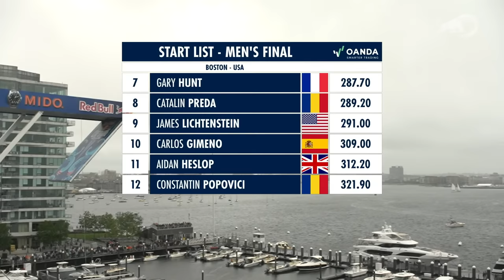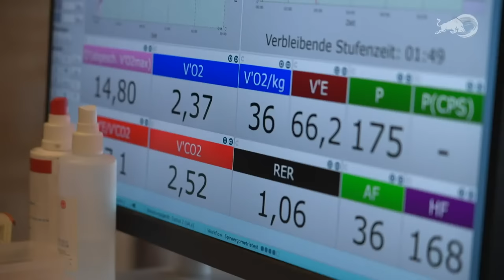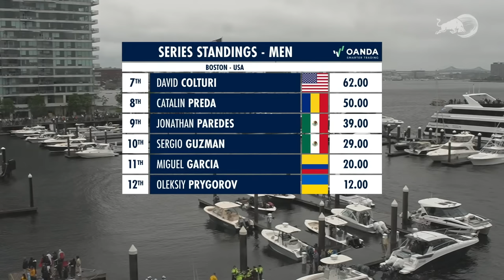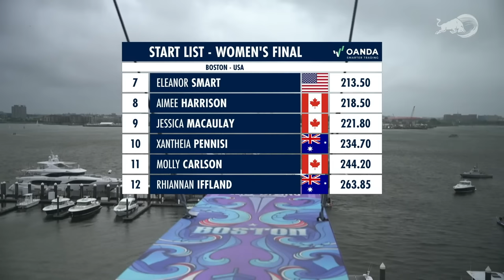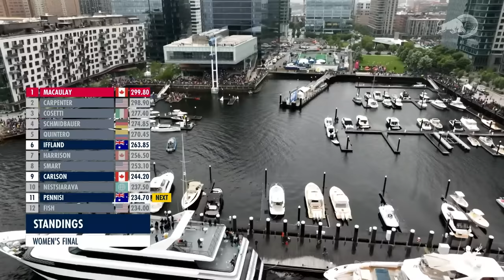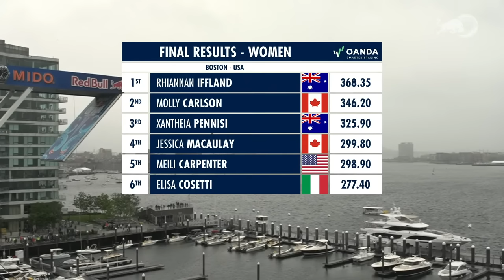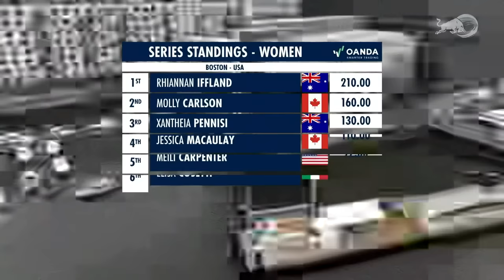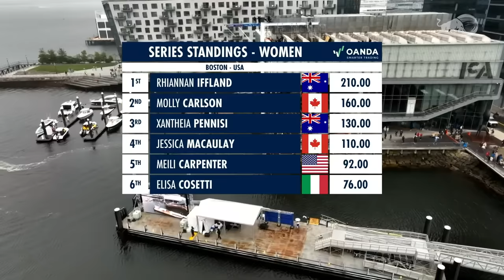Cliff Diving Season Kicks Off In Boston Harbor | Red Bull Cliff Diving World Series 2023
Last year, Boston served up a wild season opener when Aidan Heslop and Molly Carlson set the tone for one of the most exciting seasons in cliff diving history. Let’s see if there's another shake-up in store for the sports-crazed city.